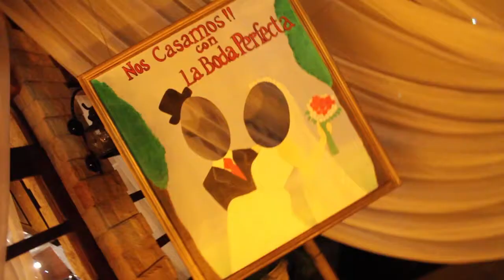boda de veronica y ruben